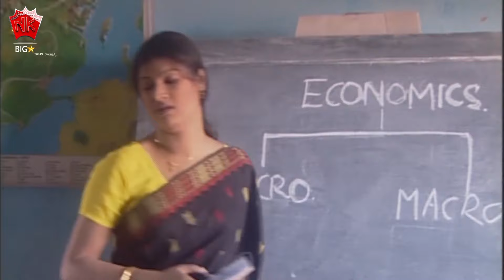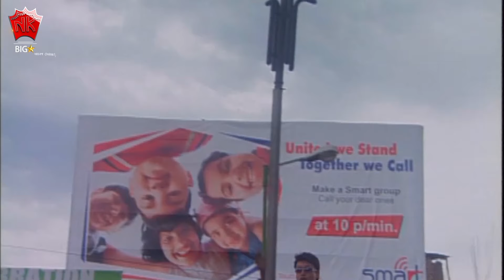Unmona Mon | Video Jukebox | Best Assamese Song | NK Production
Uroniya Mon
Video Jukebox